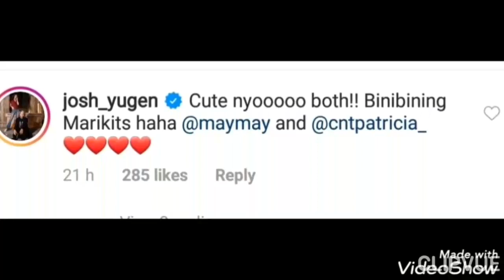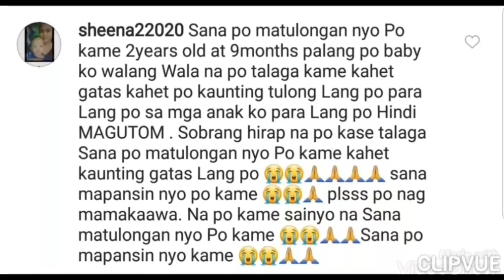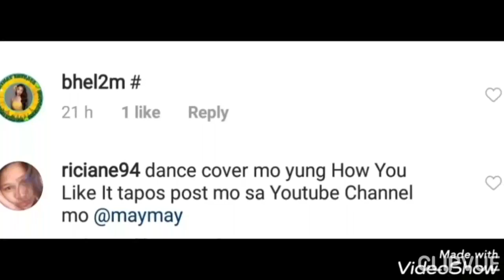BFF GOAL w/ MAYMAY & PATRICIA! PEEL OFF GLITTER MASK!